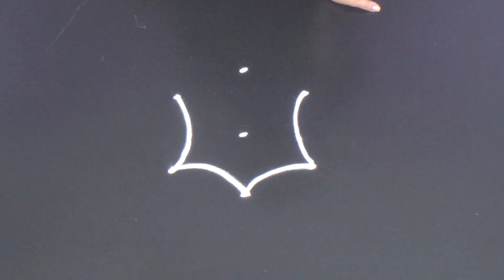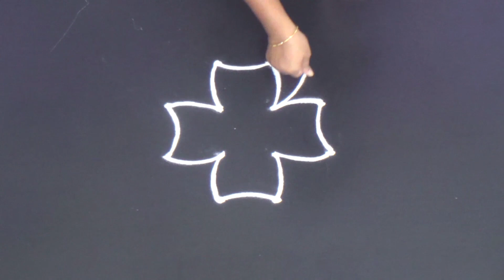Simple rangoli designs Small daily kolam designs Simple pandaga muggulu 4 to 2 dots rangoli